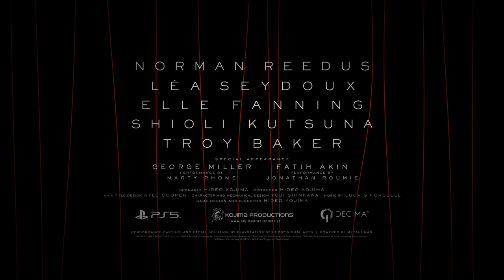Death Stranding 2 On The Beach - State of Play Ankündigungs-Trailer | PS5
Impressum:
63263 Neu-Isenburg
Deutschland

Vertreten durch:
James G. Ryan, Liliana Laporte, Maciej Kmiolek

Registereintrag:  Eintragung im Handelsregister.
Registergericht: Amtsgericht Offenbach
Registernummer: HRB 11603
Umsatzsteuer-ID:  Umsatzsteuer-Identifikationsnummer gemäß §27 a
Umsatzsteuergesetz: DE 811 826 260